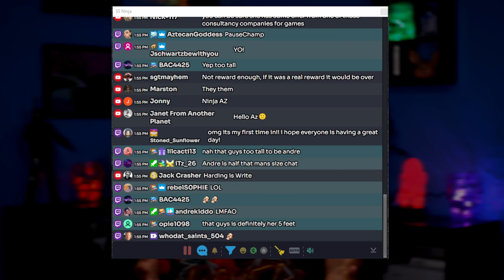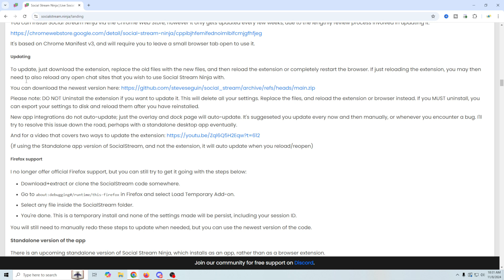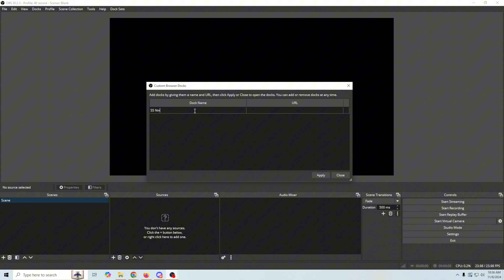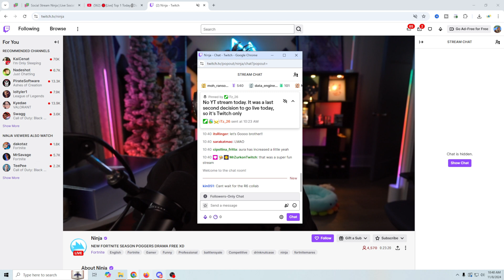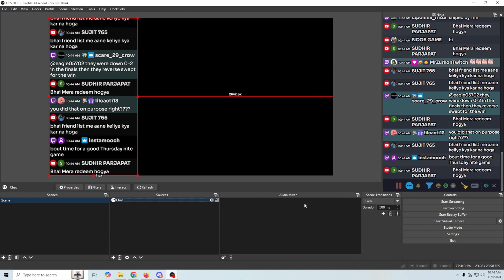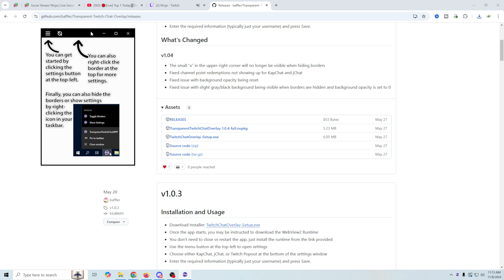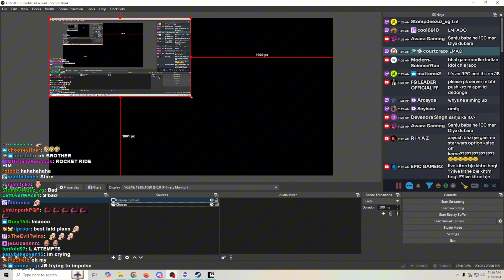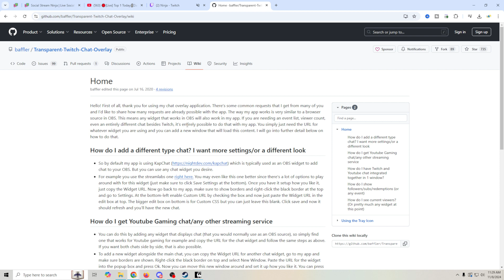Ultimate Guide to COMBINE CHAT For Multi Streaming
Want to take your live streaming game to the next level? Learn how to combine chat across multiple streams in OBS like a pro! In this video, we'll show you the ultimate tools manage your chat effectively, engage with your audience, and boost your online presence. I will also show how to project chat over your game for seamless one monitor game streaming. Whether you're a gamer, artist, or entrepreneur, this tutorial is perfect for anyone looking to streamline their live streaming workflow and maximize their online engagement. So, what are you waiting for? Dive in and start dominating your live streams today!